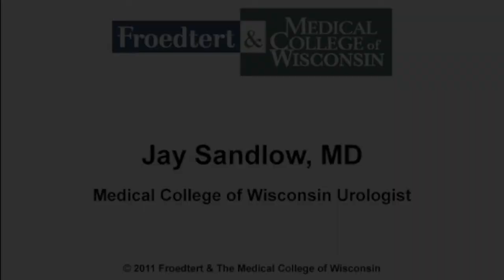Dr. Jay Sandlow - fertility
Jay Sandlow, MD, is a urologist who specializes in male infertility issues with Froedtert & the Medical College of Wisconsin.

Dr. Sandlow sees patients at Froedtert Hospital in Milwaukee, WI, at North Hills Health Center in Menomonee Falls, WI, at Pleasant Valley Health Center in West Bend, WI, and at Moorland Reserve Health Center in New Berlin, WI.